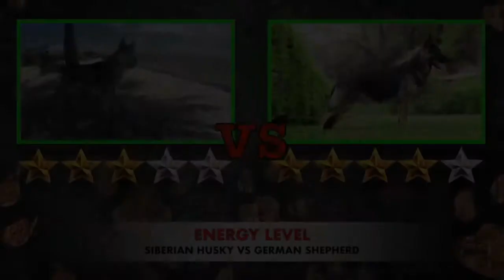|HUSKY VS GERMAN SHEPHARD || COMPARISION || EPIC WILDLIFE INDIA || HD VIDEOS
Husky VS German Shepherd
Who will win in a fight between Husky VS German Shepherd? In a real fight the German Shepherd might be the winner, because German Shepherd is a breed that is a natural fighter itself since the day it was born. And a German Shepherd is usually used as a Police Dog. And in the other side the Siberian Husky, i am not saying that the Husky would be that easy be defeated in a fight vs the German Shepherd because Husky is also a beast when it comes in to fighting. If you train your Husky as a fighter from its puppy stage. it may win a fight against the German Shepherd. but if you raise the Husky from its early stage as an ordinary house pet, Husky would probably be lose in a fight against German Shepherd. But one thing that the Husky advantage is it has a thick coat that serves as its defence so that the German Shepherd would not easily hurt there Husky from the German Shepherd’s bite.. maybe it still depends, what do you think? comment down below if you have anything against my theory. In this video you will see a comparison between the Husky VS German Shepherd in terms of Bite Force, who is more Muscular, who is more Aggressive, who is much more Easy To Groom, who is more Dog Friendly, who can tolerate the cold weather, and who can tolerate the hot weather, who is more Easy To Train, and who is much more Energetic!..

Siberian Husky VS German Shepherd Who would win in a Fight?

The Siberian Husky (Russian: Сибирский хаски, lit: Sibirskiy Haski) is a large size working dog breed that originated in Northeast Asia. The breed belongs to the Spitz genetic family. With proper training, they make great home pets and sled dogs. It is recognizable by its thickly furred double coat, erect triangular ears, and distinctive markings.
The original Siberian Huskies were bred by the Chukchi people — whose hunter-gatherer culture relied on their help. It is an active, energetic, resilient breed, whose ancestors lived in the extremely cold and harsh environment of the Siberian Arctic. William Goosak, a Russian fur trader, introduced them to Nome, Alaska during the Nome Gold Rush, initially as sled dogs. The people of Nome referred to Siberian Huskies as "Siberian Rats" due to their size of 40–50 lb (18–23 kg), versus the Malamutes size of 75–85 lb (34–39 kg).

The German Shepherd (German: Deutscher Schäferhund, German pronunciation: [ˈʃɛːfɐˌhʊnt]) is a breed of medium to large-sized working dog that originated in Germany. The breed's officially recognized name is German Shepherd Dog in the English language (sometimes abbreviated as GSD). The breed was once known as the Alsatian in Britain and Ireland. The German Shepherd is a relatively new breed of dog, with their origin dating to 1899. As part of the Herding Group, German Shepherds are working dogs developed originally for herding sheep. Since that time however, because of their strength, intelligence, trainability, and obedience, German Shepherds around the world are often the preferred breed for many types of work, including disability assistance, search-and-rescue, police and military roles, and even acting.The German Shepherd is the second-most registered breed by the American Kennel Club and seventh-most registered breed by The Kennel Club in the United Kingdom.